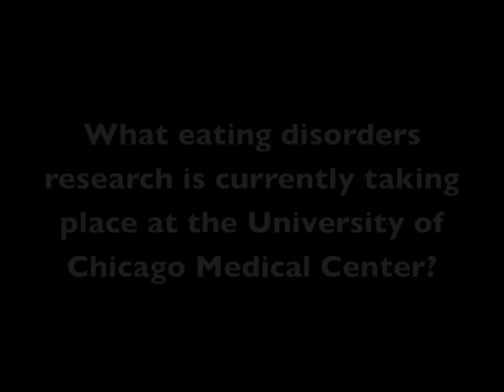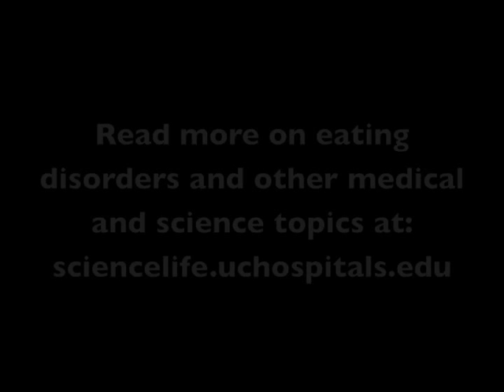Dr. Daniel Le Grange on Eating Disorders Research at UCMC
Daniel Le Grange, professor of psychiatry and behavioral neuroscience and director of the Eating Disorders Center at the University of Chicago Medical Center, talks about research currently underway at UCMC into treatment techniques such as the Maudsley Approach, a family-based treatment program for adolescents with eating disorders.